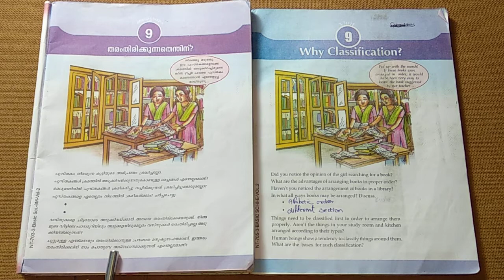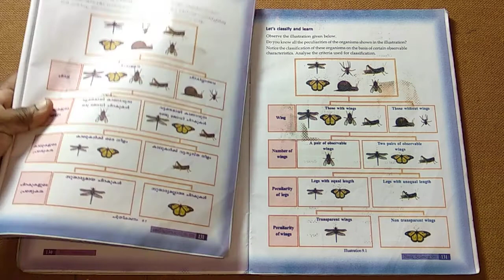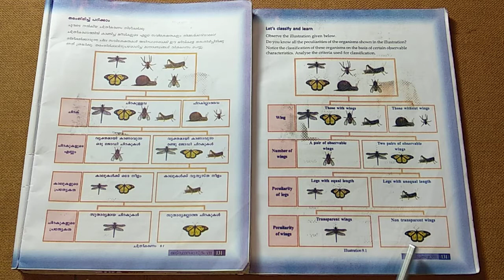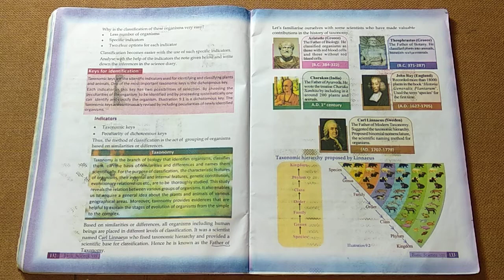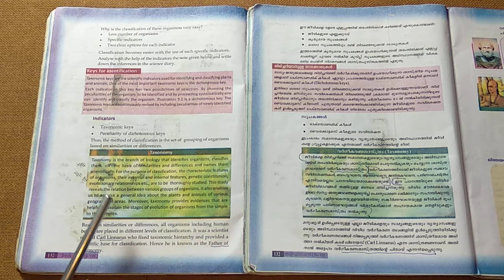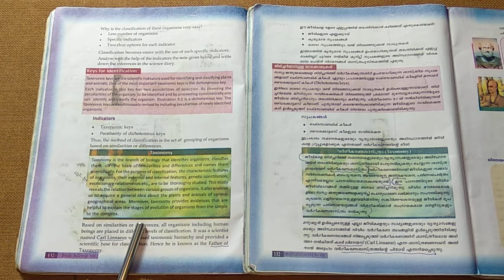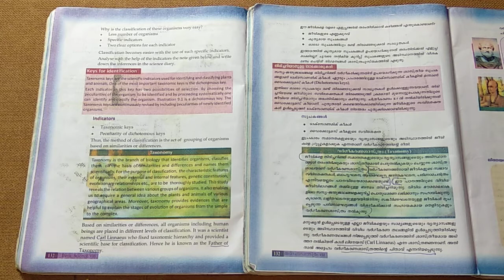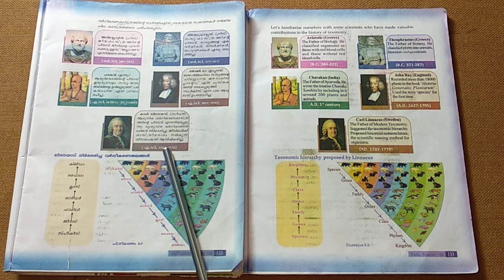8th std Biology chapter 4 session 1